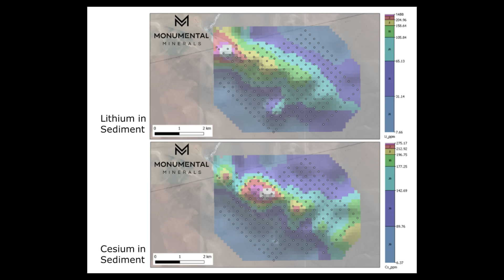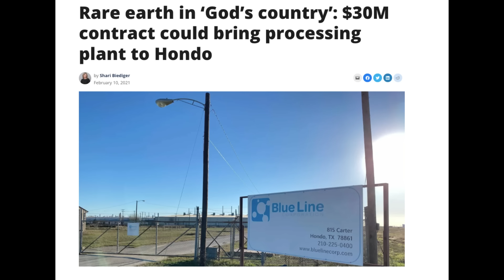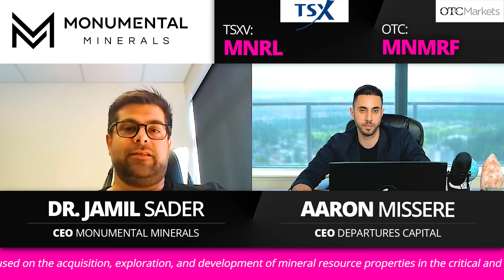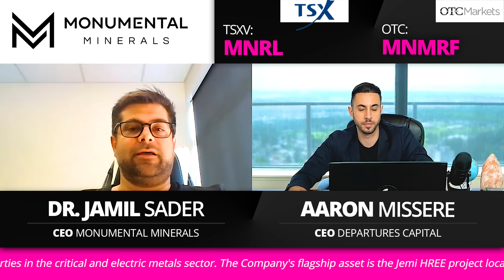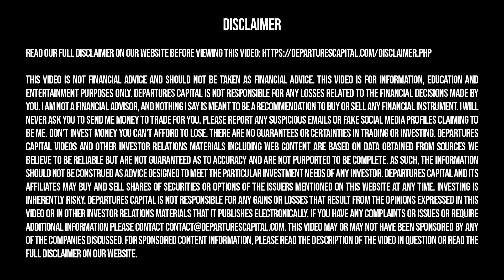One Unique Rare Earth Mineral Stock To Watch Now? CEO Interview w/ Jamil Sader (TSXV:MNRL)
★ FREE NEWSLETTER ★

✓ Trending topics
✓ Upcoming IPOs

★ SOCIAL ★

★ TOPICS ★

Departures Capital was compensated $25000 CAD for marketing services by Monumental Minerals for a marketing package that includes this video.